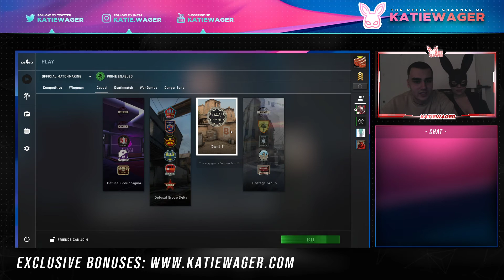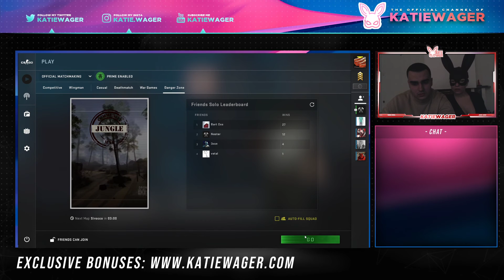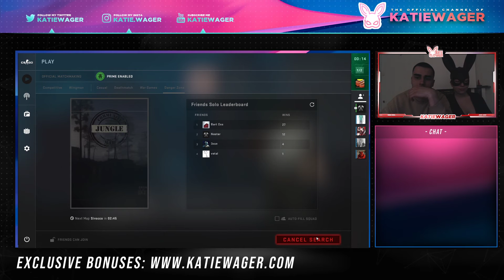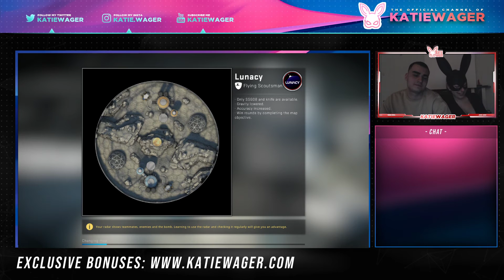CS:GO 3rd Play ⇝ Katie Wager + George 🎮 Gameplay 🎮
This is my 3rd play CS: GO with my friend George. Well, this is interesting how players should be skilled, fast, and smart to act against opponents. Every time I make sure of it!

I mean it requires hours, days, and months to become a pro player and make some money from this, but I'm just a beginner and this play is kinda hobby for me now. I like to try all new and George is a cool teacher.

If somebody is interested in CSGO gambling, I made a cool review of different websites I would very much appreciate it if you leave some comments out here!

And  If you think you have an issue with gambling, help is available: